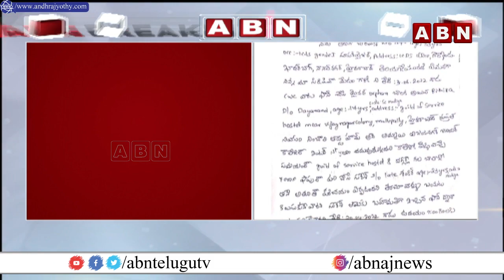మరో బాలికపై అత్యాచారం..అరెస్టు చేసిన పోలీసులు || Hyderabad || ABN Telugu